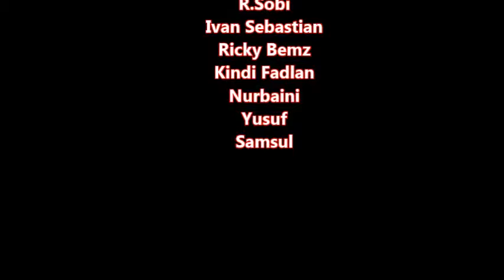Pak Saman di Lombok Raya